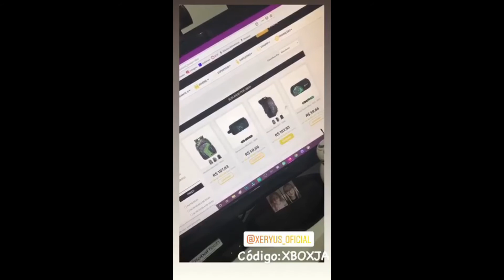COMO GANHAR UM ESTOJO/NÉCESSAIRE OFICIAL DO XBOX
Obrigada pelo presente Xbox BR
Xeryus
e
Que tal aproveitar o desconto de 10% no site e se preparar para voltar as aulas em grande estilo ??Use o codigo promocional : XBOXJA

Dia 28/02 em comemoração ao meu mês de aniversário, farei um sorteio entre os subs , se vc já é sub , parabéns 👏🏻 já está concorrendo ! Se ainda não é , até o fim do mês vc pode assinar grátis pelo Amazon prime , ou usar esse link e assinar pelo PicPay

Lembrando que assim vc estará me ajudando , concorrendo um lindo estojo ou uma necessaire  e eu serei grata !!!